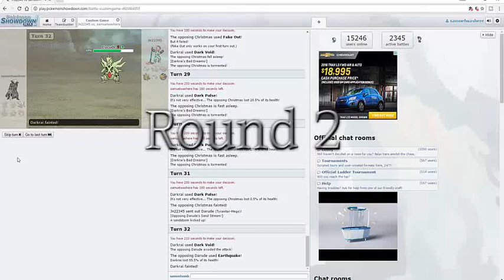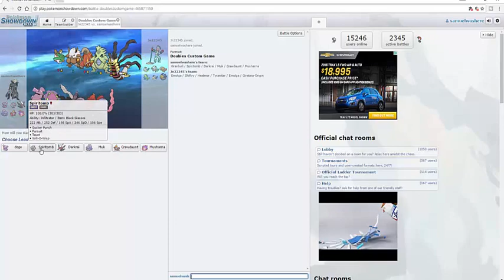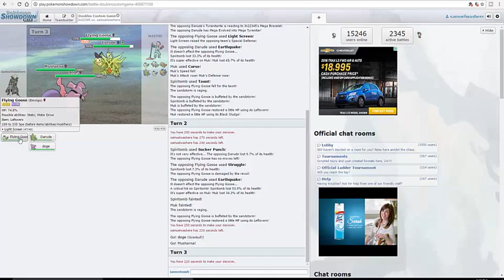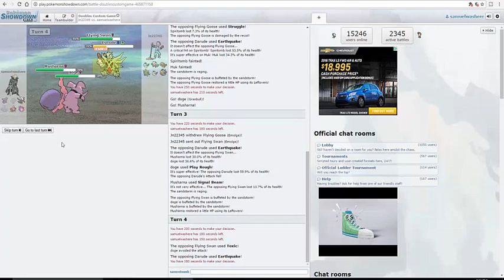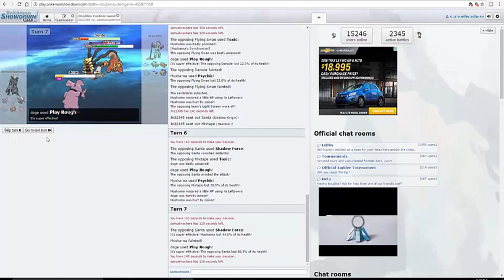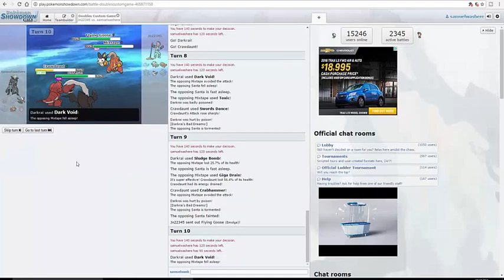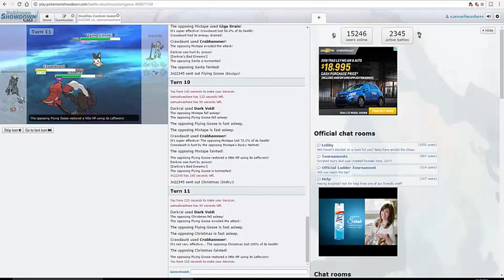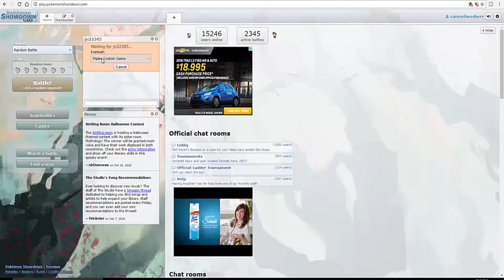pokemon Halloween - part 2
me v jn22345 in 3 parts yeeeeeee boys